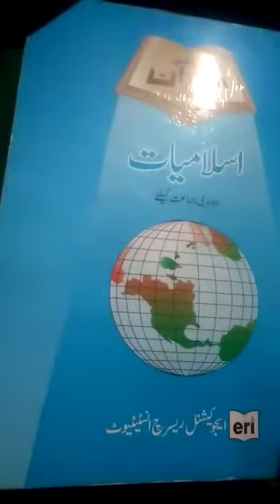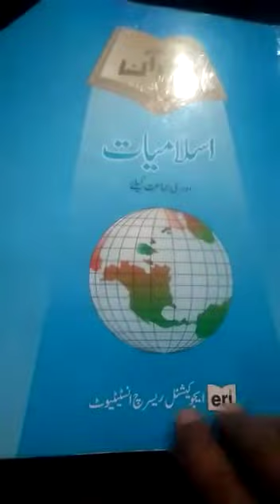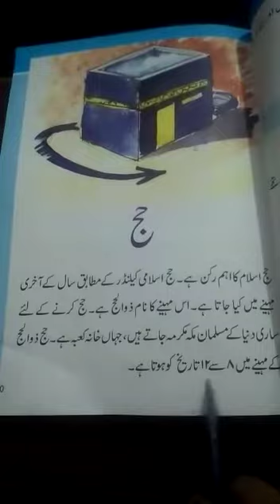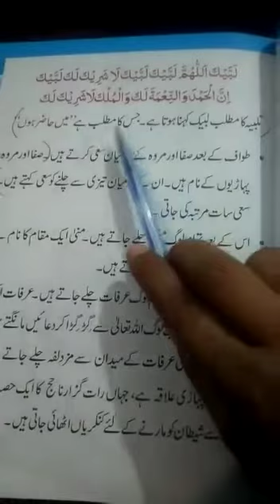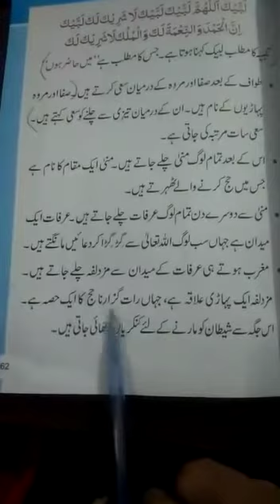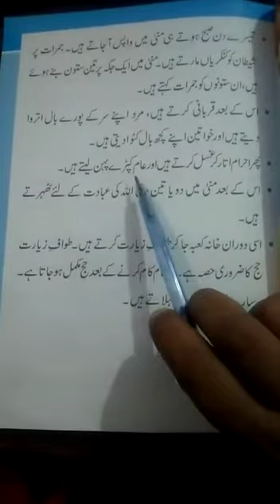Class 2 Islamiat 20 January